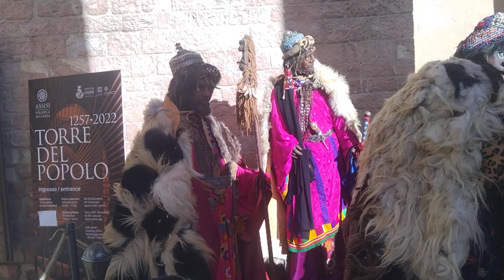presepe assisi chiesa minerva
presepe assisi